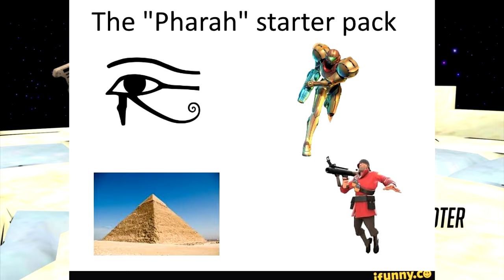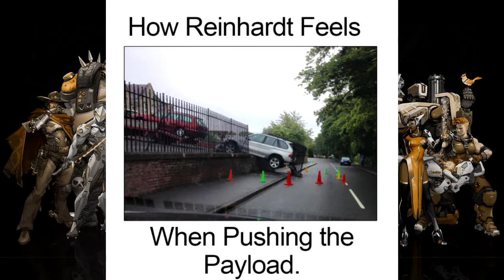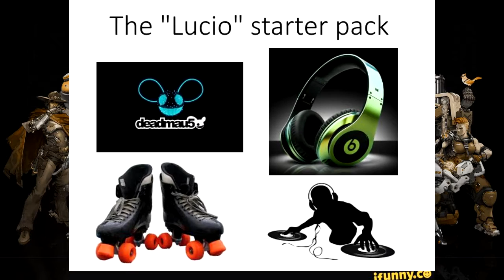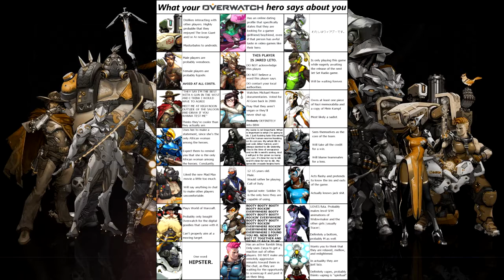Overwatch memes #2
The second in my overwatch meme collection